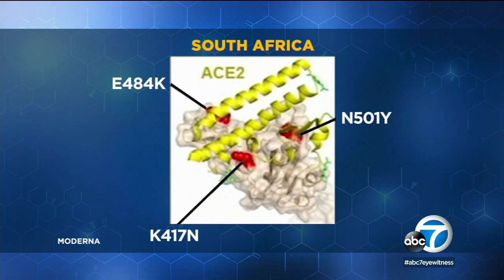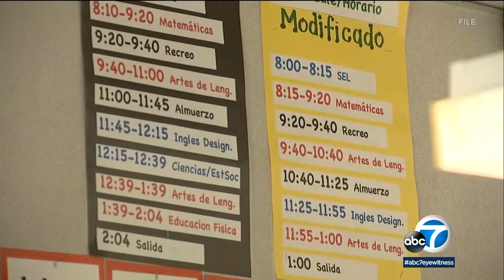COVID-19 vaccines still in short supply in LA, Garcetti says | ABC7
Even as Los Angeles ramps up its vaccination efforts, Mayor Eric Garcetti acknowledged the city still doesn't have enough doses.